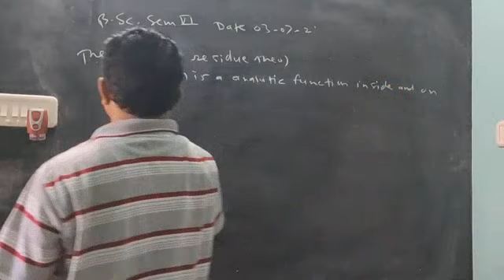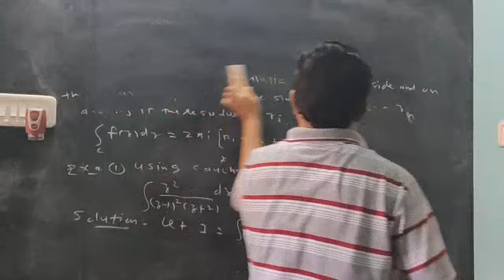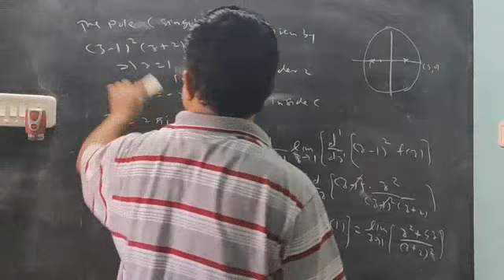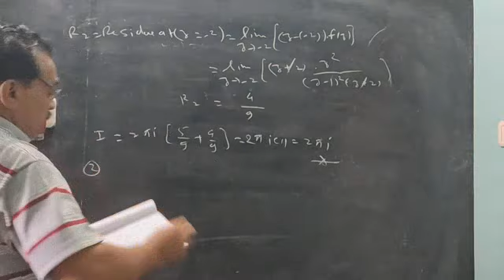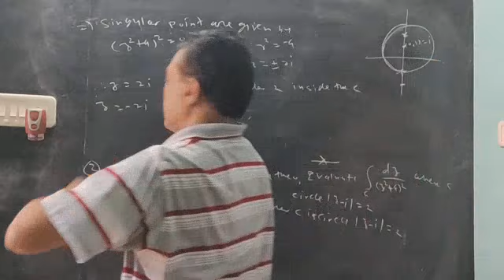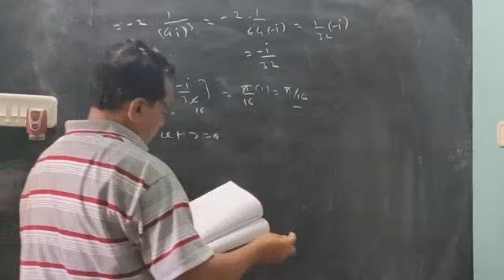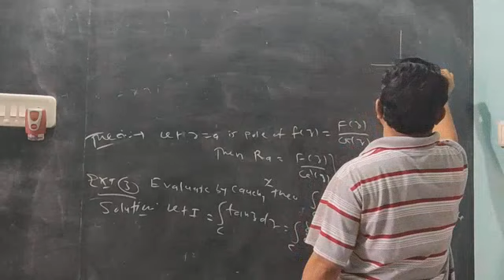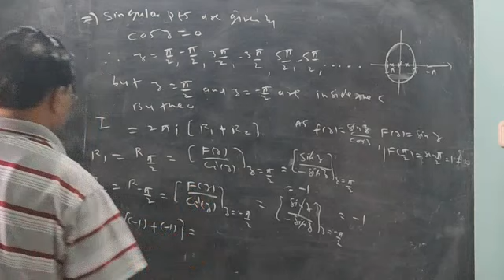B.Sc.Sem VlProblem on Cauchy Theo